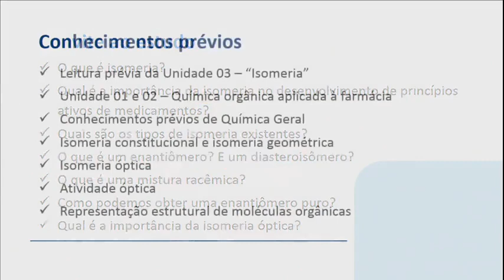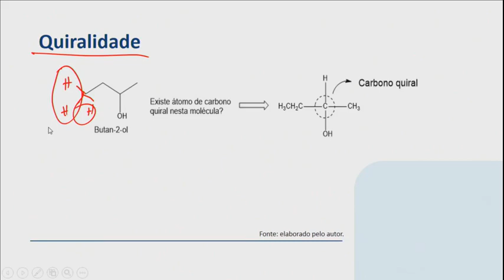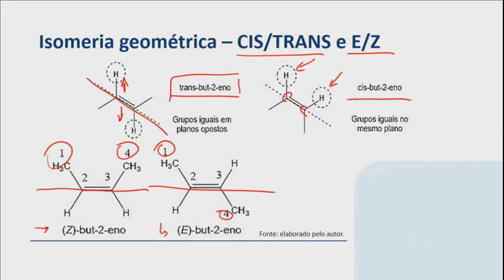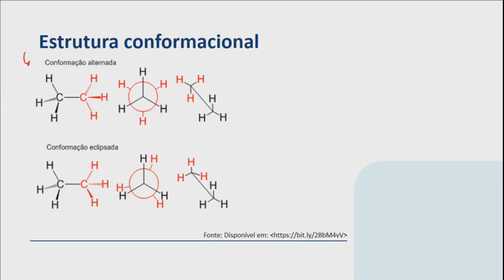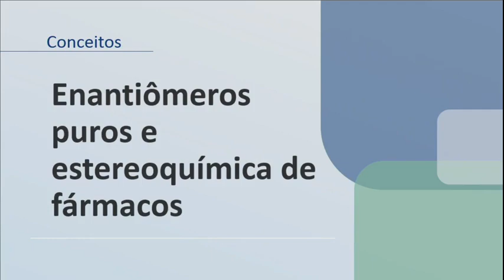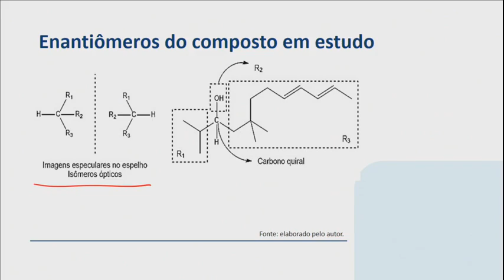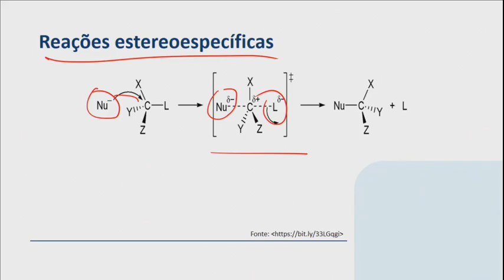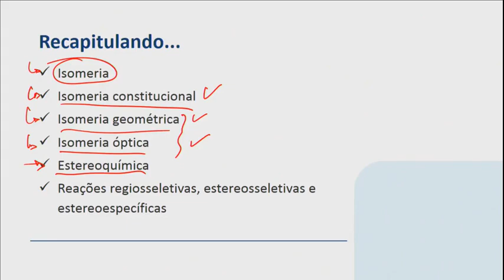Química Orgânica Aplicada à Farmácia - TA3 - Fernanda Mendonça - Tutora Presencial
Isomeria
A finalidade desse canal é compartilhar estudos da área da saúde, tutorias acadêmicas realizadas com alunos das graduações de Fisioterapia, Biomedicina, Enfermagem, Nutrição e Farmácia.